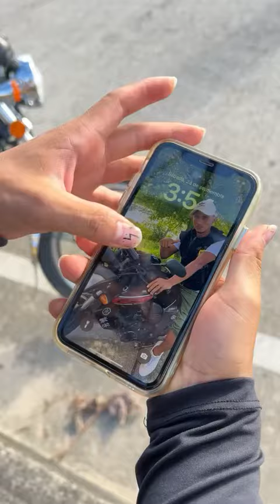Les buscaré un buen hogar 🐈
todo por amor